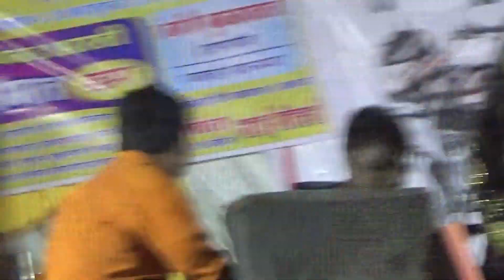कबाली जावर में